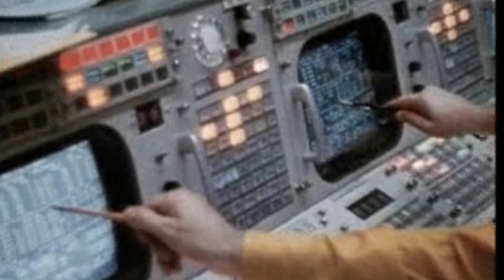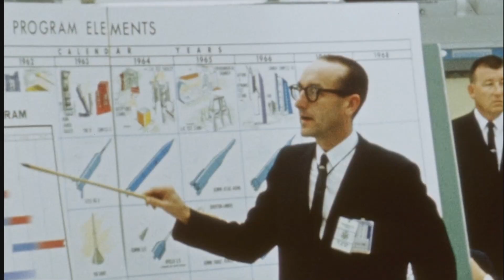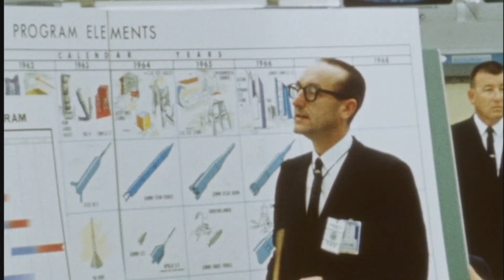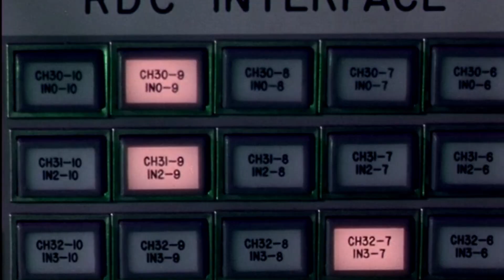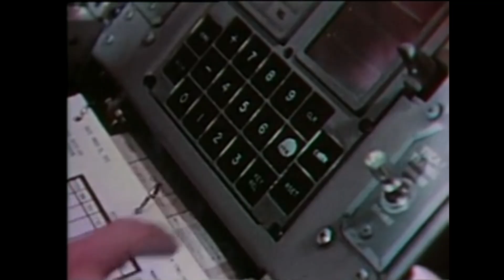The Apollo Program's Hidden Legacy: The Tech That Built Our Modern World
You know the moon landing. But what about the technology Apollo secretly left behind? This isn't the story you learned in school. We dive deep into the Apollo Program's lasting impact on technology and society. From the first microchips to the modern medical equipment in hospitals, discover how the race to the moon fundamentally changed life on Earth.

Members get perks like members-only videos and loyalty badges.
If you’d like to join, just tap the Join button under the video.
Thanks for helping keep Apollo engineering alive. 🚀🌕